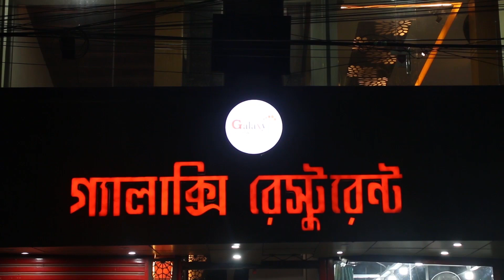চলো বন্ধু বদলে যাই, মানবতার বিশ্ব চাই!